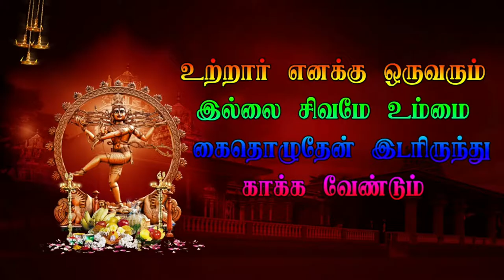8 Valavetti Veerapathira Nadagam | Thachagan Pramma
8 Valavetti Veerapathira Nadagam | Thachagan Pramma